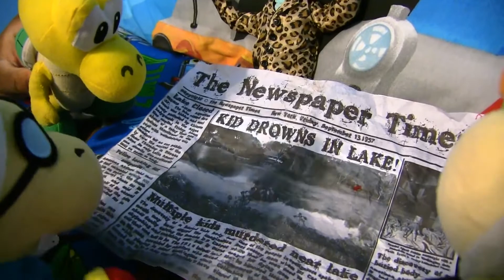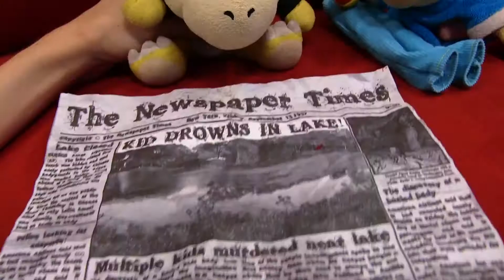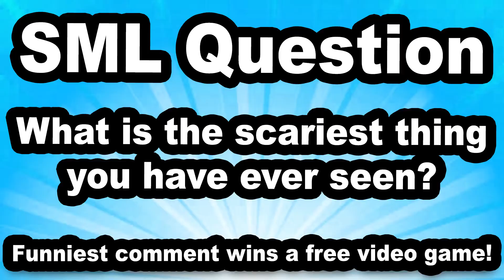SML Movie: Friday The 13th!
It's Friday the 13th and Junior thinks something bad is gonna happen!